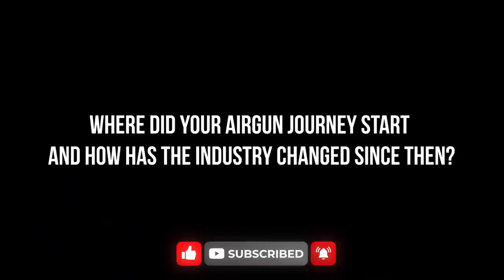Where did your airgun life start? - TNT episode 6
How did you get started in airguns and where is it all going? For Tom it was in 1976. Reminiscing about good weather... Wait, not about weather, about the good airguns that are no longer made? Airguns about to be made?
Dr. Beeman told Tom Gaylord what?
Pyramyd Air Insyder host Tyler Patner, and Tom Gaylord - the Godfather of Airguns sit down to talk shop for the final and 6th episode of the limited TNT series.
P.S. Huge shout out to AirForce for hosting the series and helping with the filming!